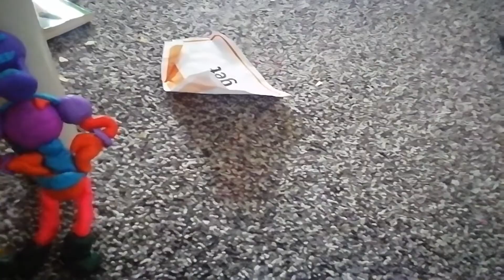17 January 2021